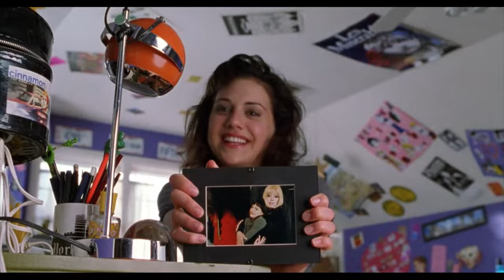Drop Dead Gorgeous (1999) Brittany Murphy (Lisa Swenson)